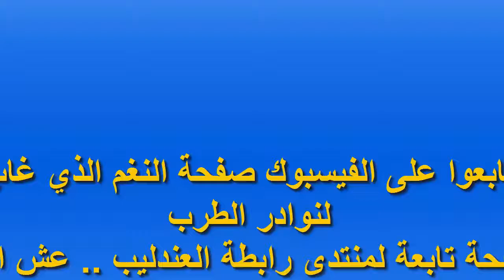شادية غاب القمر - تسجيل حفلة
صفحة النغم الذي غاب - لنوادر الطرب